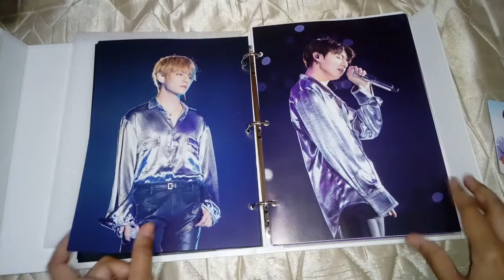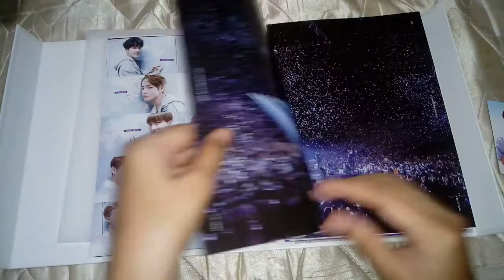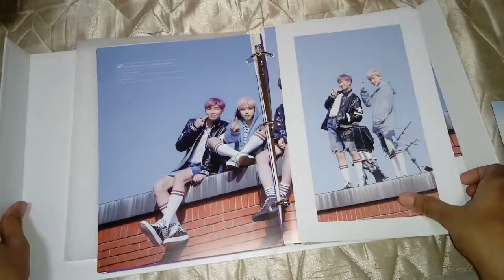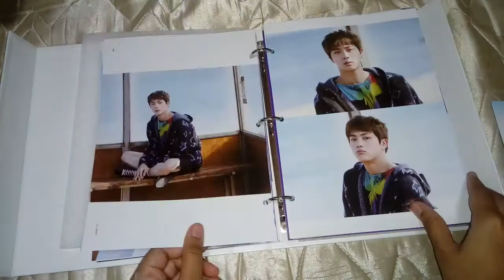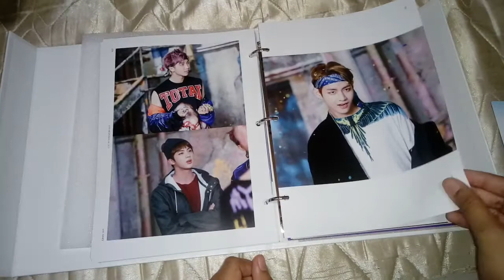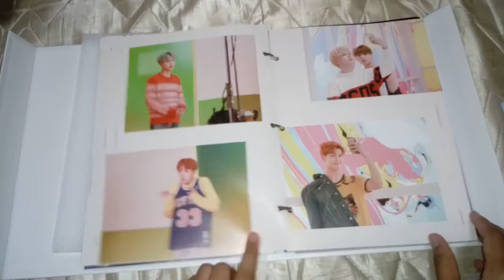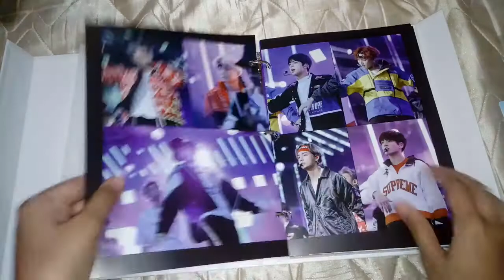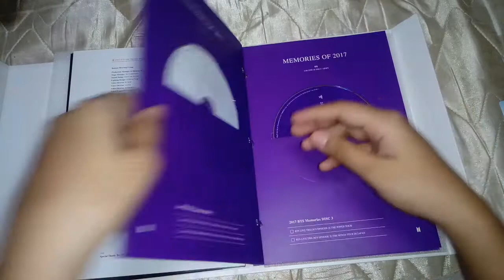BTS (방탄소년단) Memories Of 2017 Unboxing